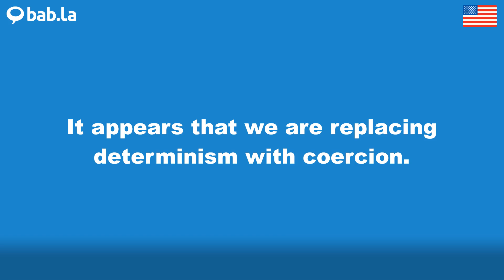DETERMINISM pronunciation | Improve your language with bab.la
Improve your spoken English by listening to DETERMINISM pronounced by different speakers – and in example sentences too. Learn and love languages with bab.la.